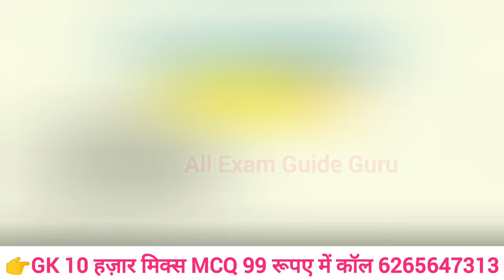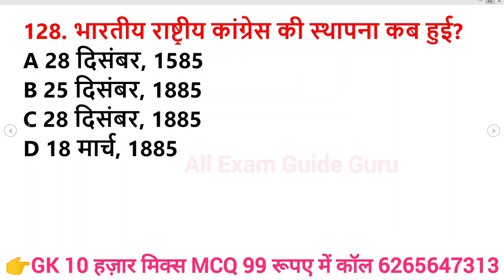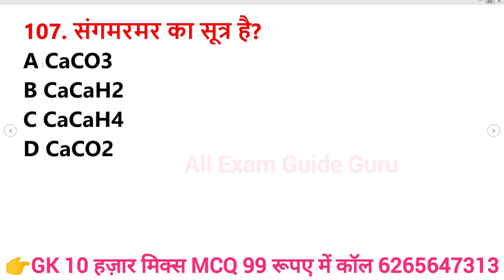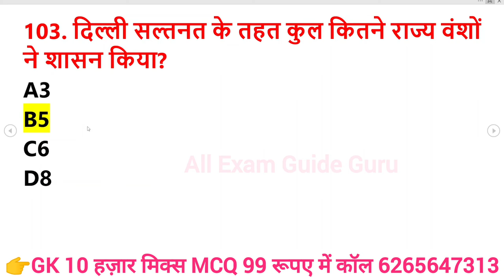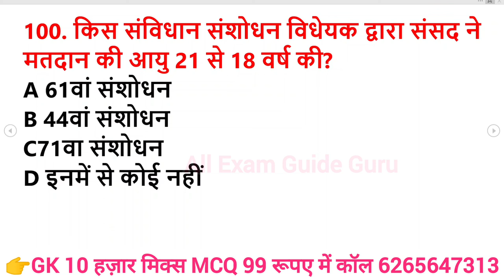1000 लुसेंट gk का सार पार्ट-2, बार बार एग्जाम में आये प्रश्न, 1000 lucent gk question answer mcq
1000 लुसेंट gk का सार पार्ट-2, बार बार एग्जाम में आये प्रश्न,  1000 lucent gk question answer mcq

gk
1000 gk questions in hindi, 1000 gk, 1000 gk gs, 1000 gk questions answers in hindi, 1000 lucent gk

general knowledge

gk question

india gk

gk gs

gk questions

 answers
one liner gk in hindi
general knowledge
india gk
gs
gk questions
1000 gk
Lucent gk
Speedy gk
General knowledge
General knowledge in hindi
Gk
Gs
Gk live
1000 gk prashn
Gk ke prashn uttar
G.k.
Gk class
Gk online
Gk
Samanya gyan
Samanya gyan ke prashn
Railway gk